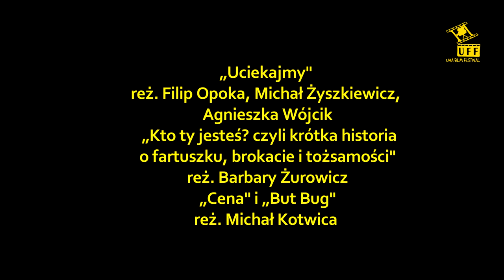Unia Film Festival 2022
Finał 12. edycji ogólnopolskiego młodzieżowego festiwalu filmowego Unia Film Festival 2022
Projekt zrealizowany dzięki wsparciu Miasta Lublin w ramach Europejskiej Stolicy Młodzieży Lublin 2023
Centrum Kultury w Lublinie
22 września 2022

Wystąpili: Ania Rogowska i Dominik Dudzisz
Kamera: Jan Pać, Jakub Staszewski, Marcel Wanarski
W relacji wykorzystano film promocyjny UFF 2022 autorstwa Macieja Kamieniaka oraz
fragmenty filmów laureatów Unia Film Festival 2022:
„Nereida” reż. Łucja Obrębska, Martyna Charczyńska, Weronika Ziółkowska, Julia Alkiewicz, Wiktor Marcinkowski
„Kołyska” reż. Piotr Kaźmierczak
„Uciekajmy” reż. Filip Opoka, Michał Żyszkiewicz, Agnieszka Wójcik
  „Kto ty jesteś? czyli krótka historia o fartuszku, brokacie i tożsamości”  reż. Barbary Żurowicz
 „Cena” i „But Bug” reż. Michał Kotwica
„Tajemnice potworów” reż. Gabriela Miszta, Marek Pęciak, Dominik Zagubień,  Kacper Nowakowski, Filip Kwiatkowski, Hubert Krasiński, Gabriel Bobel, Eryk Wojdak, Marta Kosmowska, Jakub Nowakowski
 „Finis coronat opus” reż. Natalia Wach
 „Lęk” reż. Aleksandra Szawrycka